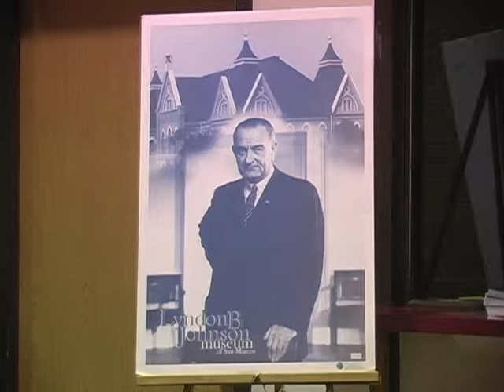LBJ's Daughters Talk About Their Father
Texas State's most famous alum would be proud of his alma mater --  that's, according to his daughters who were on campus last night.   President Lyndon Johnson graduated from what was then Southwest Texas State University 79 years ago.  In this Bobcat Update, Lisa Freeman tells us about how he is remembered.